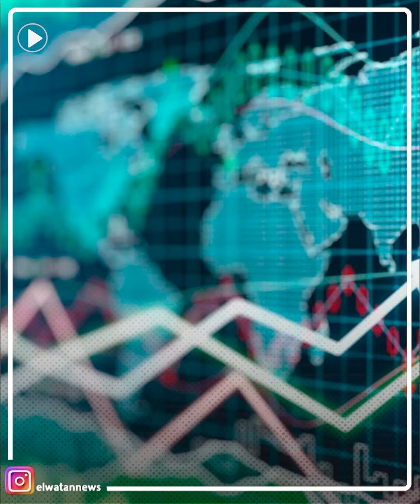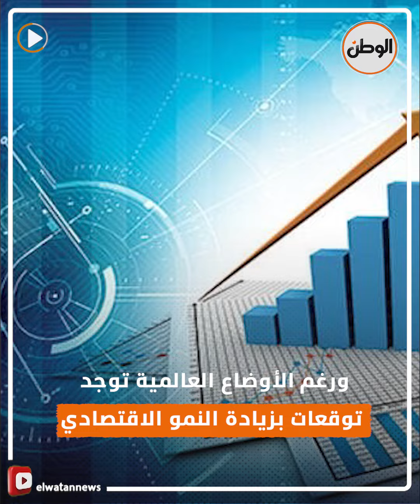10 سنوات من النجاح الاقتصادي.. نمو وإصلاحات هيكلية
10 سنوات من النجاح الاقتصادي.. نمو وإصلاحات هيكلية